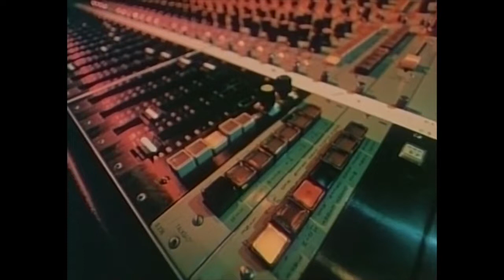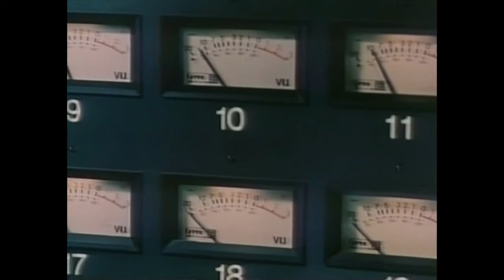HOT PURSUIT (1983) - Annette Haven sings Changin'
HOT PURSUIT (1983) with Annette Haven
Director: Willem van Batenburg.
CHANGIN’ sung by Annette Haven (Composer: J. Stewdam, J. Matsu)